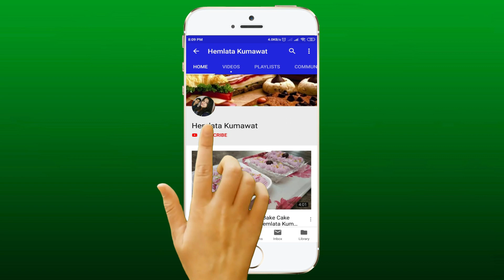Chinese Vermicelli | चटपटी सेवई | Chilli Vermicelli | Quick Recipe | Chilli Noodles |Hemlata Kumawat